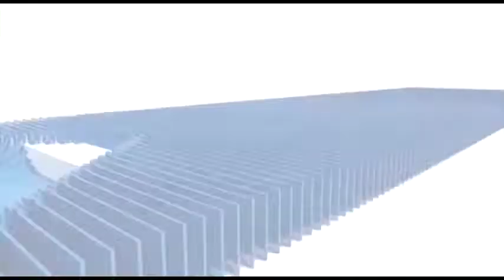सामुदायिक शौचालय बन के तैयार हुए 6 महीने हुए लेकिन नही खुले ताले.